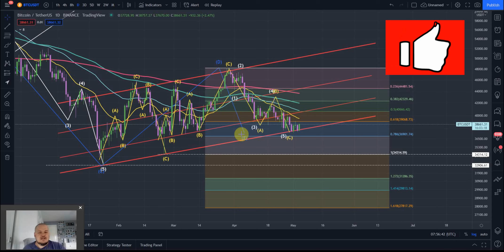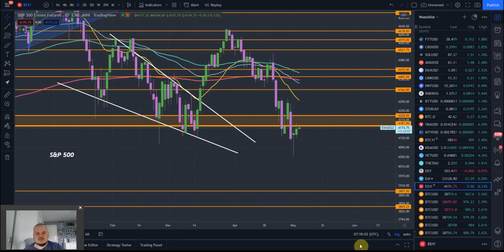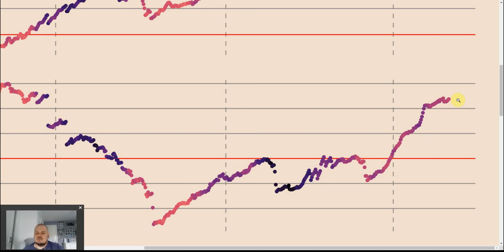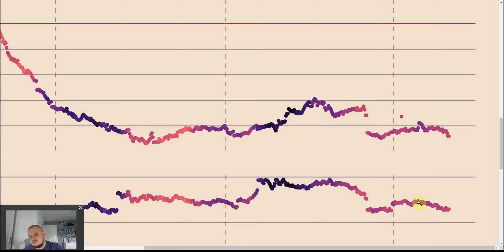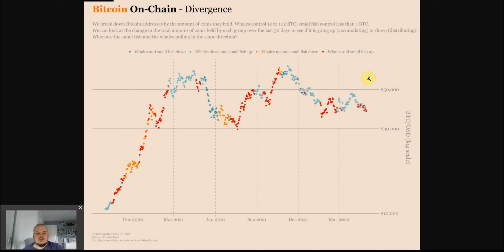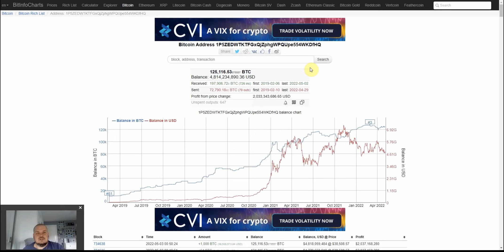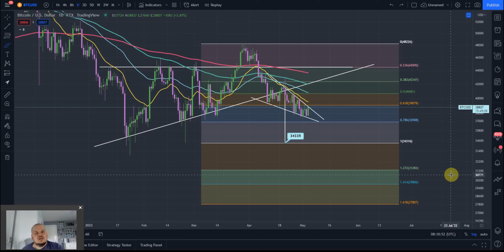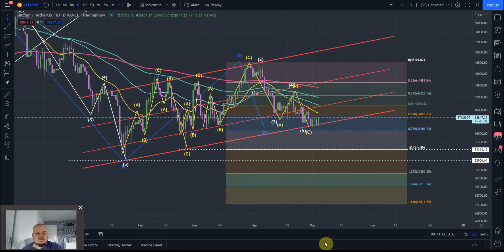👉 KRYPTOWALUTY ANALIZA - BITCOIN UPDATE 02/05/2022 - BITCOIN ANALIZA TECHNICZNA ⚠️ BTC ⚠️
BITCOIN CO DALEJ ???